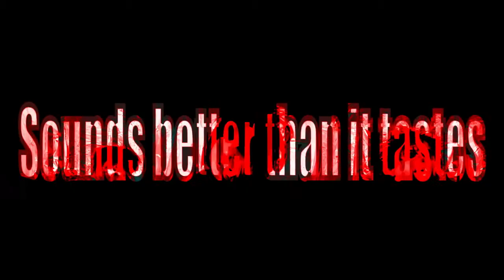The VAMPIRE BATS - FRIDAY DEC 21st BLOODY BETTY'S ROCK APOCALYPSE @ The ASTORIA (Bats Cola)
On December 21st 2012 Snail Productions & Love You Dead Entertainment invite you t the Astoria Pub for a "Rock-Apocalypse Carnival and Side Show Extravaganza" to ring in the End of the World...?

The extravaganza will be a carnival inspired night of Rock and Roll (Vampire Bats // AntiParty //The Wandering Halls//&Anchor), Side show (Burns the Dragon), and Gorelesque (Suicide Stacy//Becca Gaijin//Sherry Hymen) Hosted by Bloody Betty.

A Snail Productions & Love You Dead Entertainment Co-Presentation

In Conjunction with Beatroute, Sugarbox, The Rio Theater, and The Chop Shop

"ANCHOR"
(formerly "Trial & Tremor")

Freakshow Gorelesque by:

MS. EERIE (from the Victoria Deadly Sins & Neil E Dee's Danger Thrill Show)

BECCA GAIJIN (of the Vancouver Deadly Sins)

Tarot Reading Booth by:

MARJI GRAHAM INTUITIVE READINGS

Plus SPECIAL GUESTS!

Doors at 8pm

Show will commence at 8:30 sharp

Tickets $15
On Sale Now!!! Available At:

"The Future is uncertain and the end is always near..." James Douglas Morrison